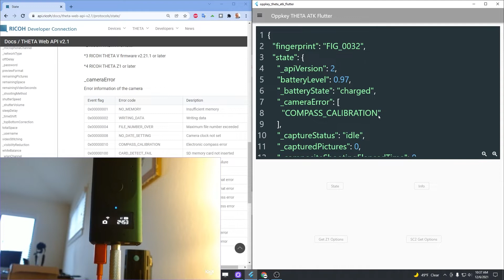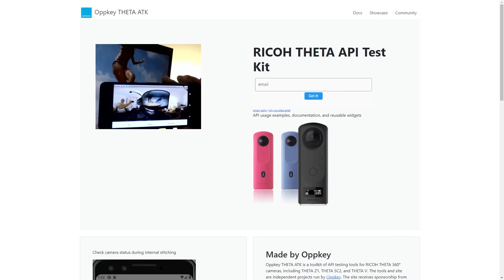RICOH THETA Development Tip - Identify Camera Error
The state command shows camera errors for compass calibration, battery heat, camera heat, and storage problems.
You can test the data from camera errors with our free testing tool.